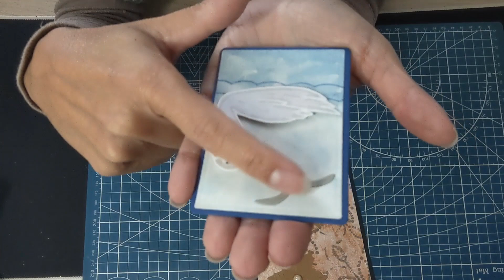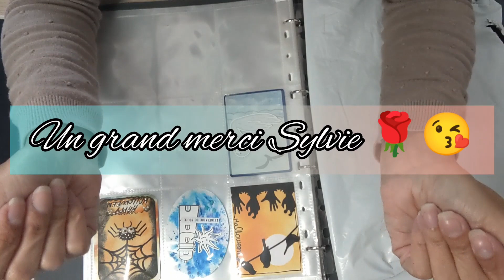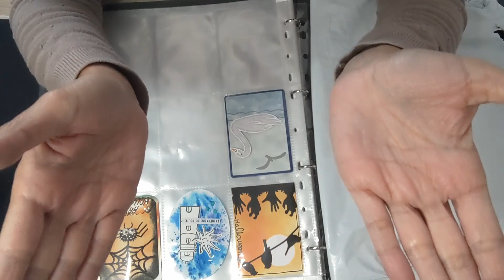✨Ouverture concours n°11✨ Sylvie B. 🌹😘❤️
Coucou !
Ouverture concours 100 abonnés de Sylvie B. ! 😎🎵🎼coquillages et crustacés. !🎶🎼

Je vous laisse découvrir son thème !!!😉

Merci Sylvie pour ta participation 😘🌹